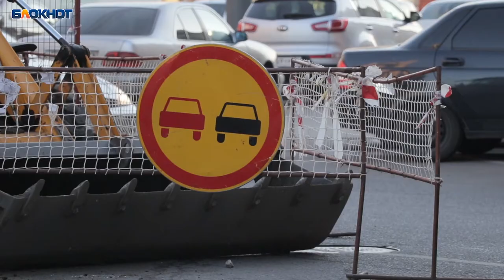Как виадук изменил жизнь воронежцев